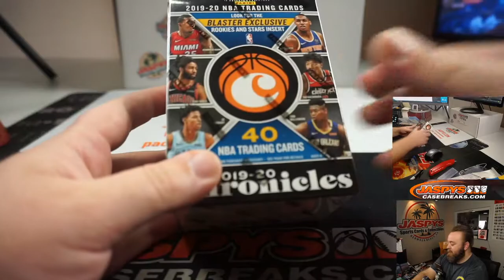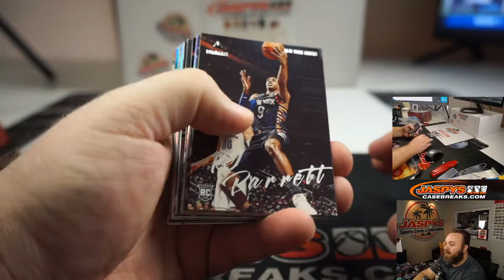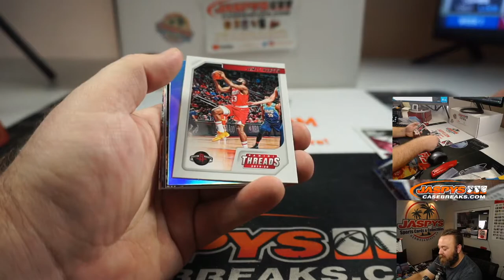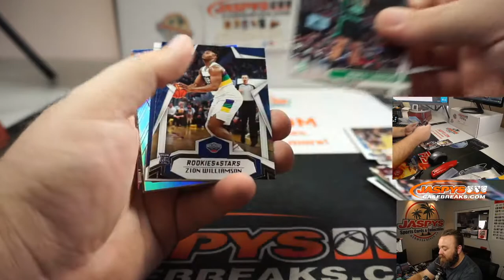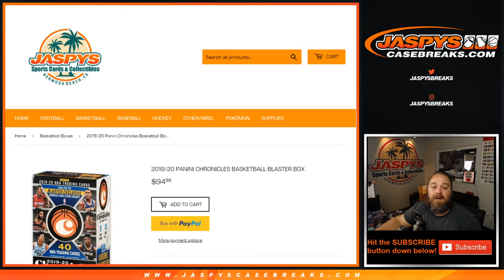F 8/21 - PERSONAL BREAK FOR CHRISTOPHER P - 2019/20 PANINI CHRONICLES BASKETBALL BLASTER BOX